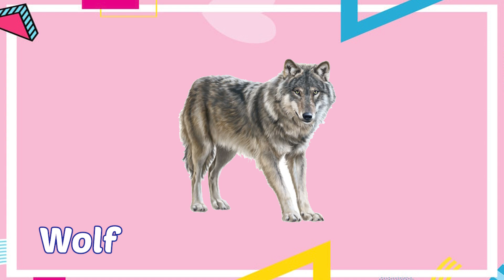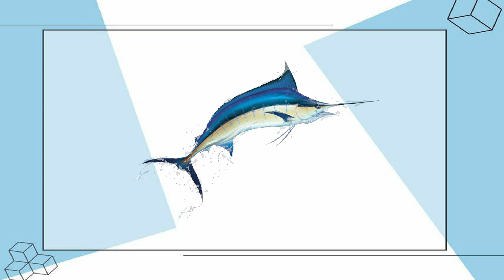Learn Names of Animal in English | Wolf Rabbit Gecko Dolphin Toucan Seal Sailfish | Slideshow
We are an educational channel dedicated to cartoon videos. These are designed to entertain and educate toddlers and kindergarten kids.

Wolf
Rabbit
Gecko
Dolphin
Toucan
Seal
Sailfish